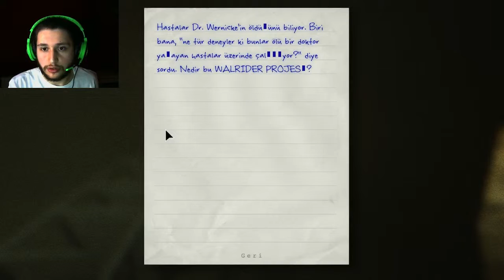Outlast Tam Çözüm 4. Bölüm TÜRKÇE